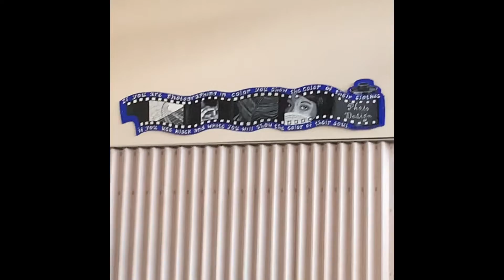Vlog 1 (June 26th)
My VSCO username: 777grace777
My age: 12
What I use to edit: iMovie
My Pinterest username: yooograce12 (search Grace)